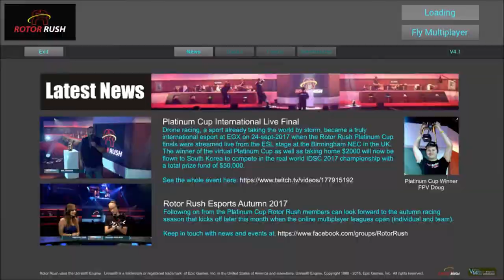Canadian Drone Nationals 2017 1m 46.68s - Rotor Rush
This track is eating my lunch! :D